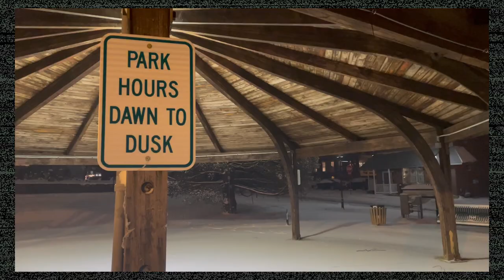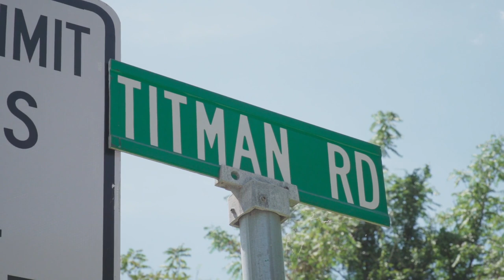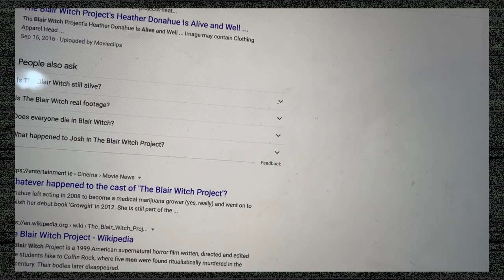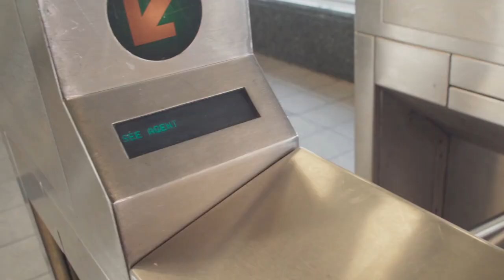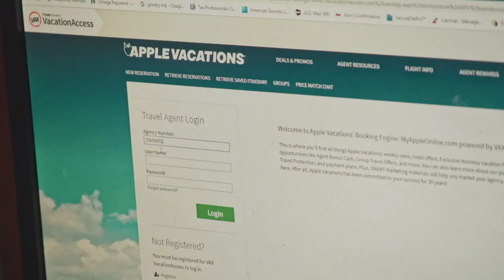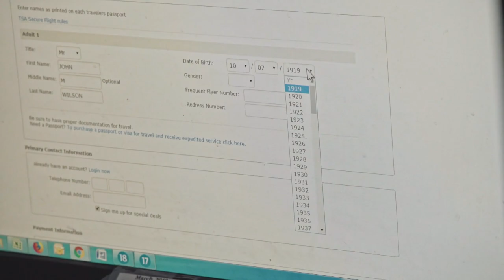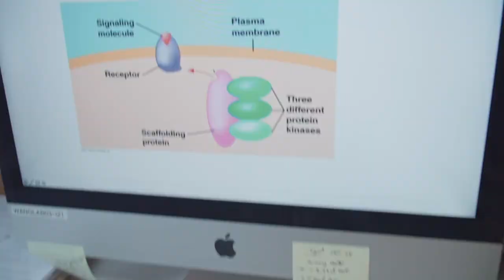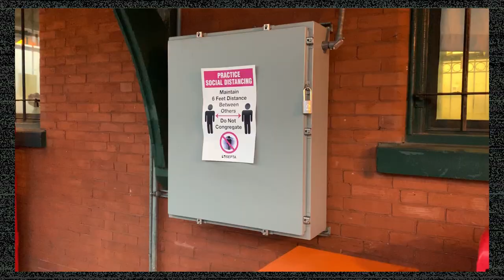How To Make a Show about Social Anxiety with "How To with John Wilson" | video essay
How To with John Wilson is kind of like a horror movie for social anxiety. In this video essay, I talk about why that works so well, set against a combination of clips from the show and clips from my real actual life, along with one or two public domain PSA videos.

Time stamps:
00:00 - Introduction
02:02 - Part 1: Being seen
05:01 - Part 2: Seeing
08:29 - Conclusion

Resources used for this video:
How To with John Wilson (HBO 2020; dir. John Wilson)
Cinematic Emotion in Horror Films and Thrillers (2010) by Julian Hanich (i like this book but i think Hanich should fire his editor)
"The Work of Art in the Age of Mechanical Reproduction" (1935) by Walter Benjamin
The Shining (1980; dir. Stanley Kubrick)

i wrote the music for this one :)